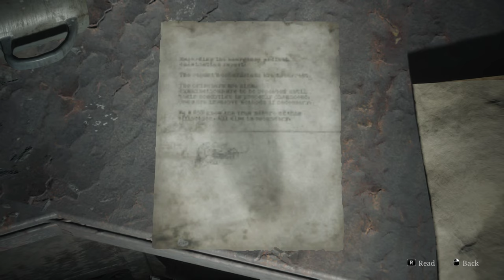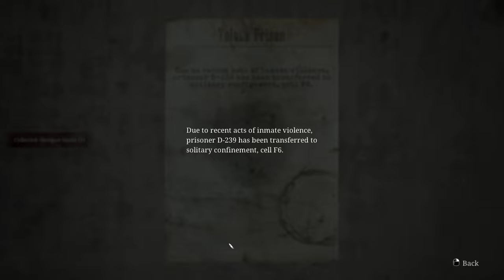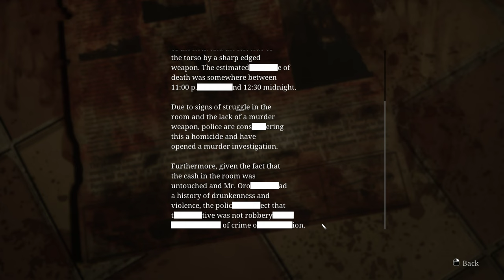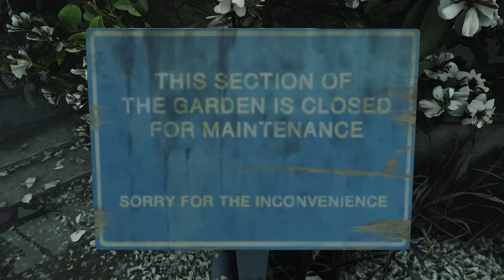Silent Hill 2 Remake NG+ Playthrough Part 4